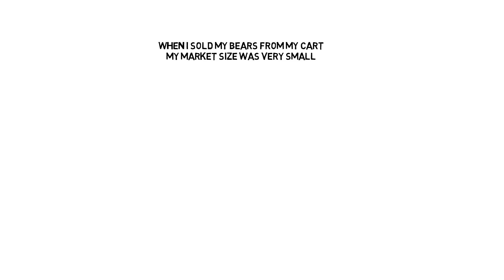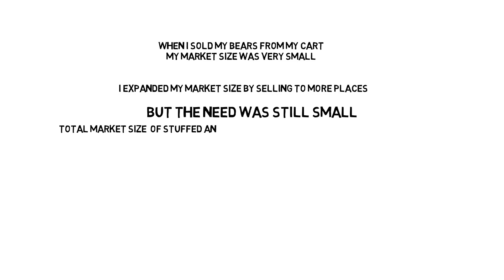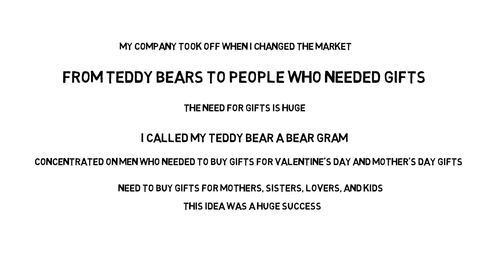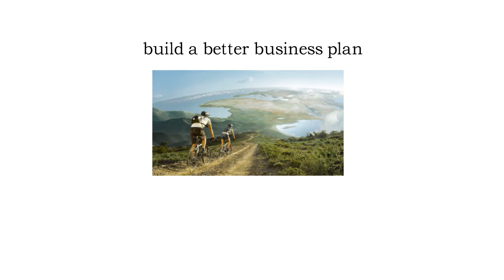Business Ideas Lesson 4 What Makes A Good Idea Market Size And Need 1